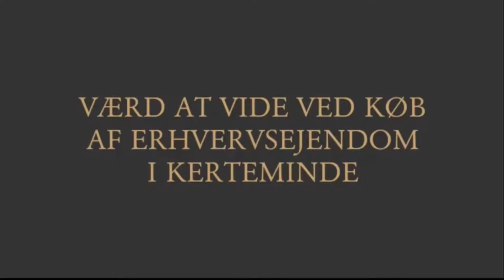Værd at vide ved køb af erhvervsejendom i Kerteminde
Når man vil købe en erhvervsejendom i Kerteminde er der mange ting man skal være opmærksom på. I videoen fortæller Advokat Søren V. Andreasen, om der er forskel på at købe en almindelig ejendom og en erhvervsejendom.